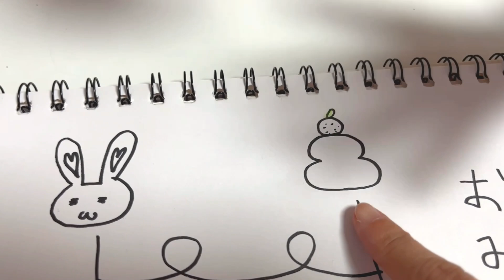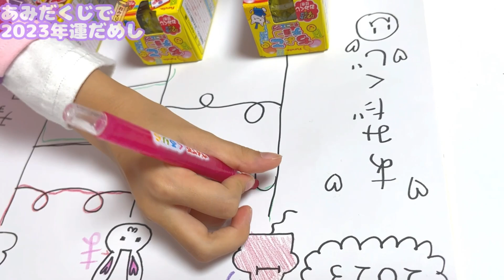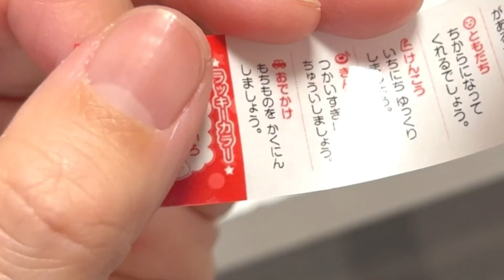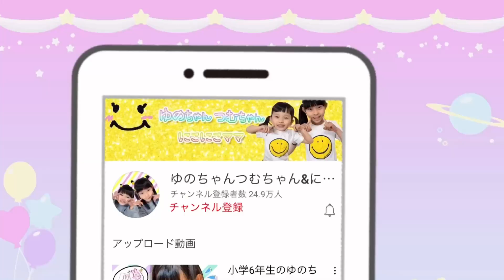あみだくじでおみくじ決めて運だめし❤️ 今年の運勢はどうかな？ ちょこチョコチョコエッグ【2023】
2023年最初のあみだくじ★
ゆのちゃんとつむちゃんの運勢はどうかな？